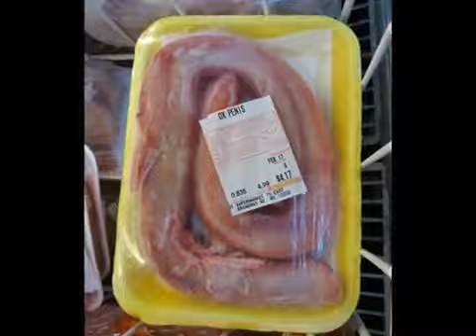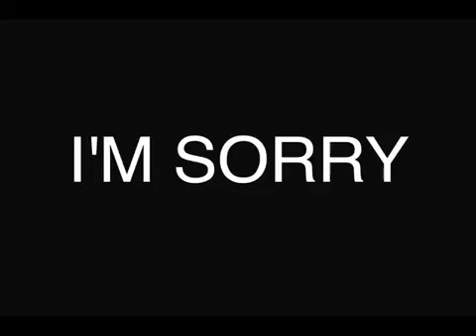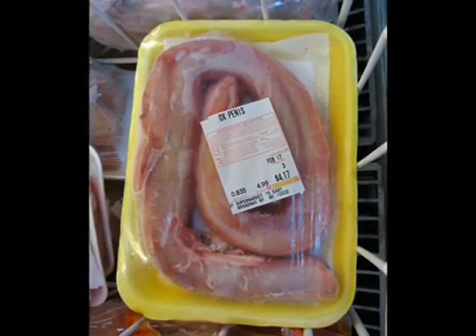Top 10 cele mai scârboase si dezgustătoare mâncăruri(part 2) 2017 (HD)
Salutare prieteni, daca v-a placut episodul de astazi nu uitati sa dati un like si sa va abonati la canal. Informaţiile mele: Pentru promovare - Costa.

Salutare curiosilor! Astazi vom povestii un pic despre cele mai bizare,ciudate si scarboase mancaruri din lume! *** Multumesc de vizionare, pe data viitoare! *** *** Nu uita sa te ABONEZI.